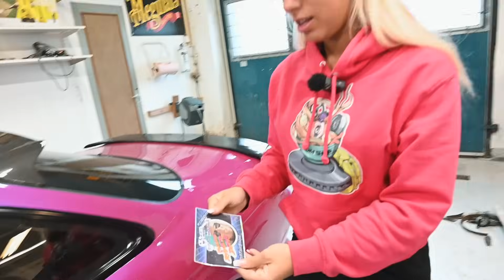VOLVOBROMSARNA ÄR PÅ PLATS & KRYCKAN FUNGERAR!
Sista avsnittet i Big Brake monteringen som gjort på S14. Inför regg så ställs krav på större bromsar och fick då tag på ett kit till S14 där man kör Volvook runtom från V70R/S70R, samt tillhörande skivor bak och 350z skivor fram. Det tillkom adapterplattor fram och ombyggda spindlar bak, saker som gås igenom i detta avsnitt.
Det som även kom på tal var handbromsen, tidigare var den integrerad i original oket men behövde ny klura ut en ny lösning och modifierade då dit handbromsbackar från annan bilmodell.